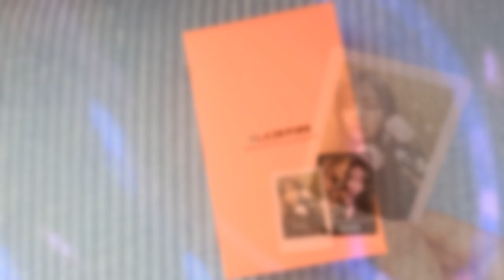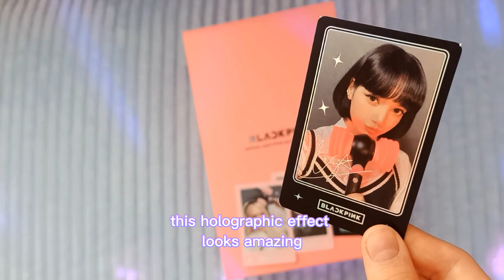BLACKPINK light stick ver. 2 | Unboxing | k-pop for you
Timecodes
0:00 Intro
0:20 Photo cards
1:09 Unboxing
1:36 Light stick
2:51 Plastic stand
3:08 Bye blinks 🖤💗